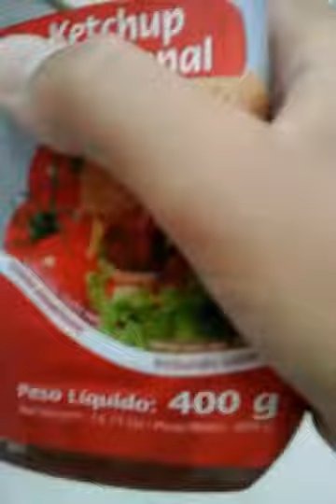Plants vs zombies #2 a rosquinha